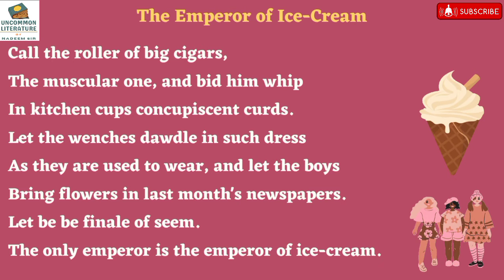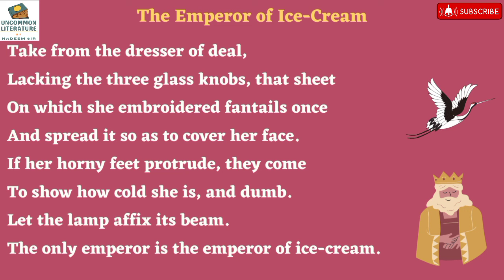THE EMPEROR OF ICECREAM BY WALLACE STEVENS DETAILED EXPLANATION & CRITICAL ANALYSIS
The Poem "The Emperor of Ice-Cream" by Wallace Stevens was first published in his poetry collection "Harmonium".

The poem is a lyrical one, divided into two stanzas. The voice is of an unknown speaker who gives commands to others.

The poem is a celebration of death, through this we have to see death as part of life and everyone is Emperor of their own life and one must enjoy it to fullest before it melts away.

Ice-Cream is here referred to Life.

the emperor of ice cream,
the emperor of ice cream summary,
the emperor of ice cream summary in hindi,
the emperor of ice cream summary in english,
the emperor of ice cream wallace stevens in hindi,
the emperor of ice cream poem,
the emperor of ice cream wallace stevens analysis,
the emperor of ice cream by wallace stevens,
the emperor of ice cream line by line explanation,
summary of the poem the emperor of ice cream,